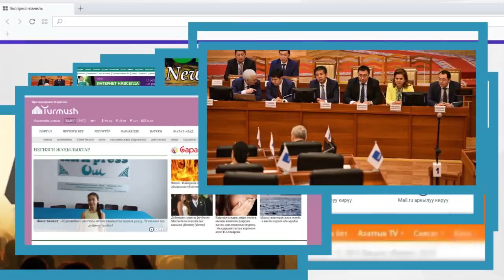Исаевдин КЫЗЫ атасынын камакка алынышы боюнча кайрылуу жасады | Сайтка Саякат | 02.10.17